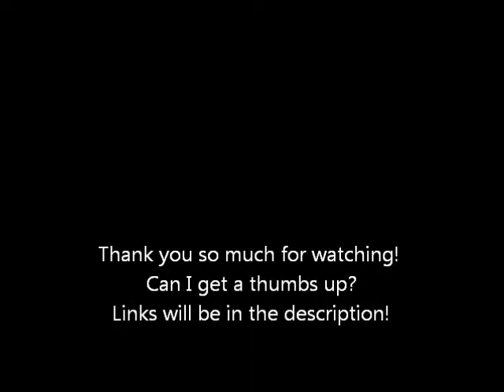TOP 10 MOVIES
List Of Movies:

Pitch Perfect
The Italian Job
Olympus Has Fallen
Battleship
The Hannah Montana Movie
Fast Five
What A Girl Wants